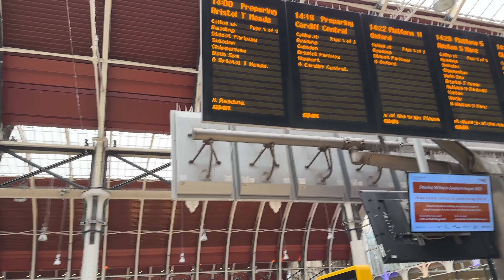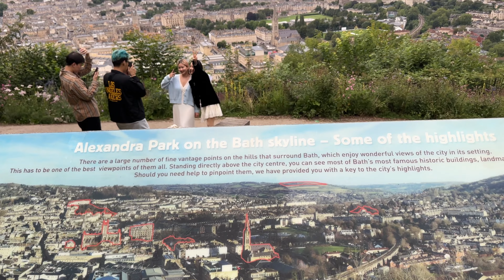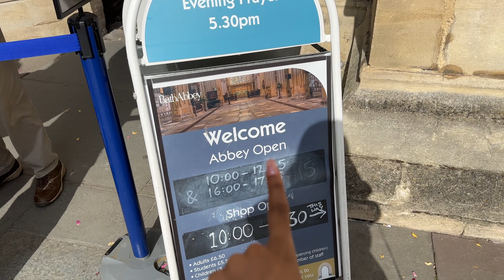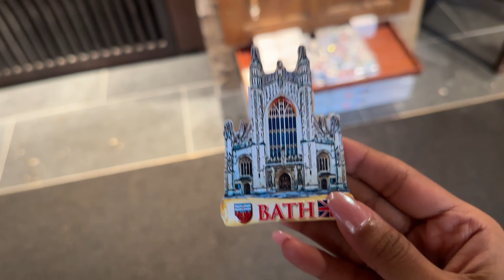WE ARE IN BATH || WELCOME TO THE UK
Hiii Guyssss,
I went to the United Kingdom on a 15 days trip and my first stop was Bath which is in England. In this vlog you can watch me exploring this beautiful city which felt unreal. I went to various places such as The Roman Baths, Bath Abbey, The Royal Crescent, Pulteney bridge, City Centre and a lot more. I had the best meals here including the very famous buns from Sally Lun's.
This city was personally my favourite. It felt like I'm in a rom-com Christmas movie.
If you ever go to the UK, DO NOT SKIP GOING HERE!!